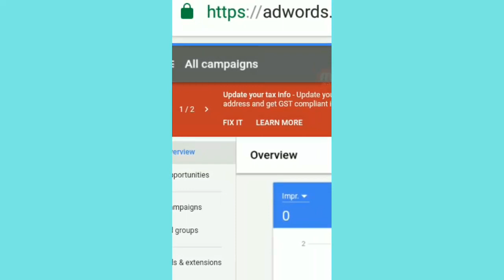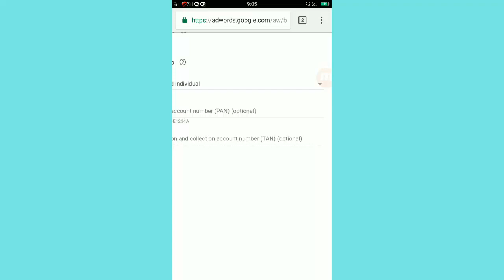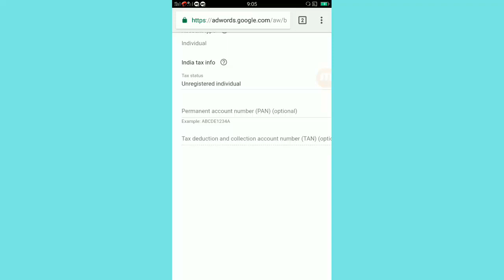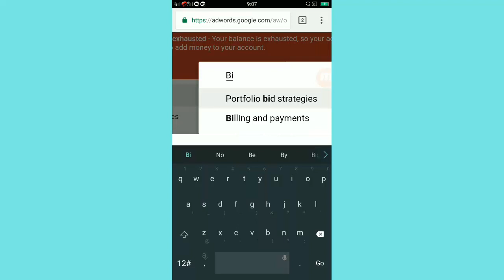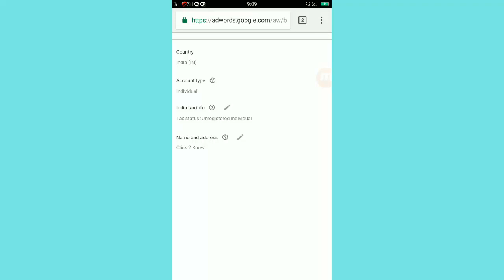(HINDI)How to UPDATE YOUR TAX INFO/in Adwords/GST/GSTIN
How To Update Tax Info In Google Adwords Before July 1st !?! EXPLAINED, DST, Fix DST in google adwords, google adwords, tax rules for google adwords in india, Adwords india tax plans, how to avoid DST for google adwords, Google Adwords Domestic&Services tax in india, Adwords india